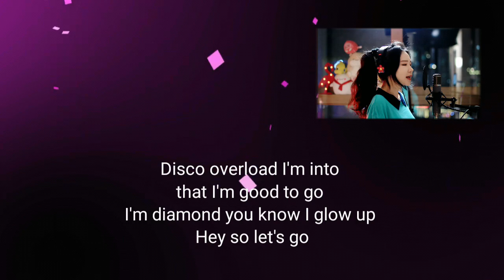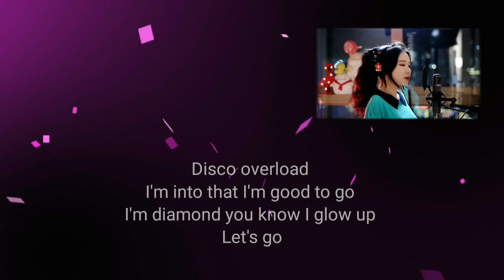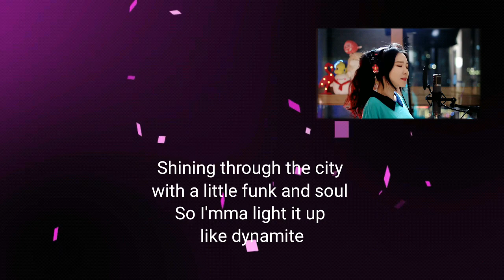BTS - Dynamite lyrics ( cover by J.FLa )